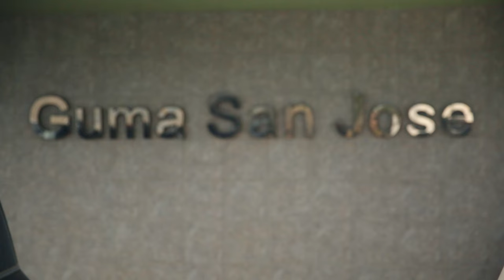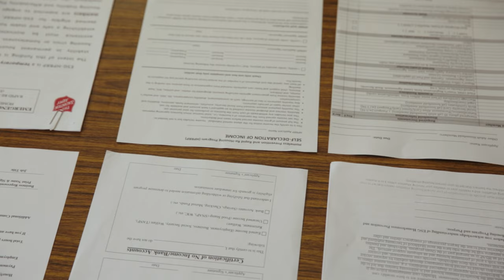An Immigrant to Guam Tells Her Story | "Grace In Guam"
After the births of her two children on Chuuk in Micronesia, Angie moved to Guam in order to secure a better education for them. Struggling to find steady work and stability, Angie was put in touch with The Salvation Army Family Services Center which gave her and her children a place to stay, in addition to helping her find a job and a permanent home. Currently, Angie is excited to be gainfully employed and finds joy in taking care of her children without worry. Take a look at Angie’s inspiring testimony.